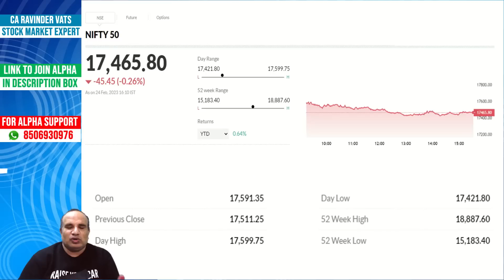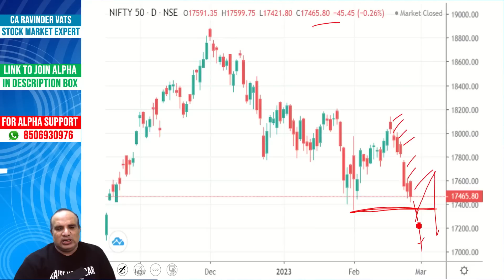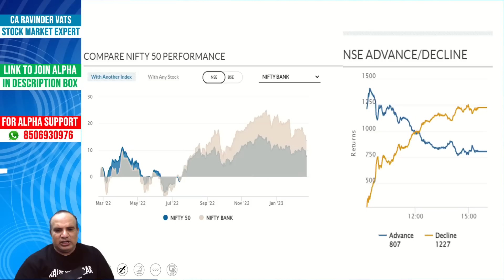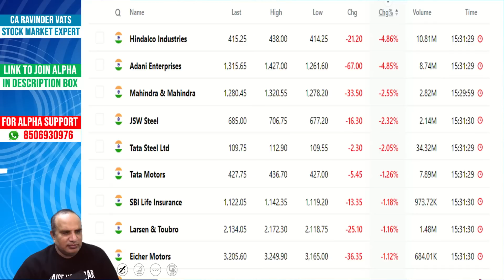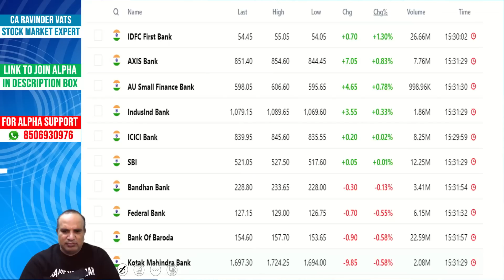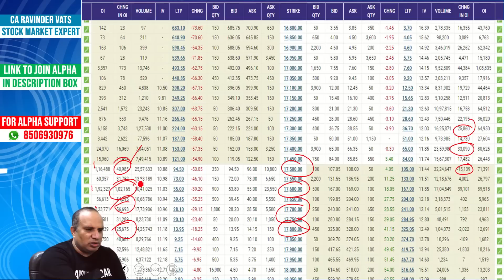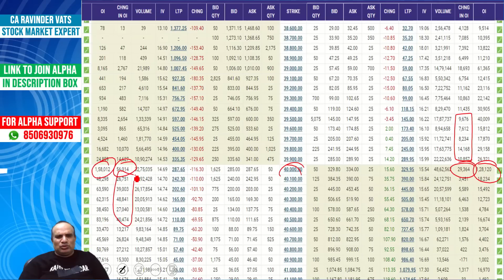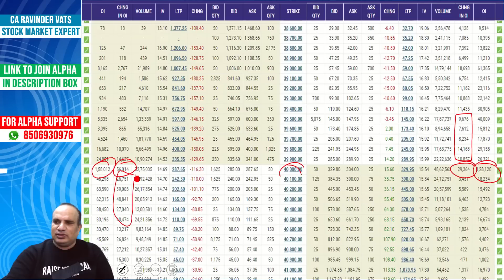Market is Looking Weak : Important Levels for trade by CA Ravinder Vats